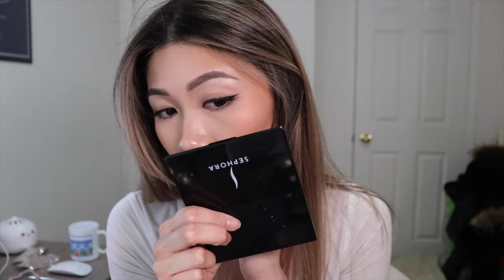THIS IS BEST SETTING POWDER EVER! (Kosas Cloud Set Setting Powder) | Nadia N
WELCOME TO TODAYS VIDEO MY BEAUTIES!!

Hi Everyone!

Okay so I gave in and tried out the kosas and their cloud set powder.

And let me tell you. we’ll have to watch and see HAHHA ;)

⇢ Swim wear and beach accessories
CODE: Nadia20

⇢ Lashes, clothes and accessories
CODE: NADIANGO

⋯ Good Molecules Pineapple Exfoliating Powder
⋯ Rovectin Skin Essentials Activating Treatment Lotion
⋯ Consonant Vitamin B3 + Zinc Clarity Serum
⋯ Pacifica Pore Warrior Booster Serum
⋯ D’Alba White Truffle Luxury Glow Oil
⋯ Summer Fridays Cloud Dew Oil Free Gel Cream
⋯ Grown Alchemist Matte Balancing Moisturizer

⋯ L'Oreal Age Perfect Blurring Face Primer Infused with Caring Serum
⋯ Guerlain L’Essential High Perfection Foundation // 02 Light Warm
⋯ Westman Atelier Face Trace Contour Stick // Biscuit
⋯ Wet n Wild MegaGlo Makeup Stick // Where's Walnut?
⋯ Chanel Les Beiges Healthy Glow Bronzing Cream
⋯ Westman Atelier Baby Cheeks Blush Stick // Chouchette
⋯ Chanel Poudre Universelle Libre // 20, 40
⋯ SMASHBOX The Cali Contour
⋯ Physicians Formula Butter Bronzer
⋯ MAC Mineral Blush // Warm Soul
⋯ Maybelline Master Chrome Highlighter // Molten Rose Gold

⋯ The Ordinary Caffeine Solution
⋯ Good Molecules Yerba Mate Wake Up Eye Gel

⋯ Shiseido Synchro Skin Self-Refreshing Concealer // 202 Light
⋯ Giorgio Armani Luminous Silk Concealer // 4
⋯ Too Faced Killer Liner // Killer Black
⋯ Shu Uemura Eyelash Curler
⋯ Clio Kill Lash Long Curling
⋯ Ardel Demi Wispies